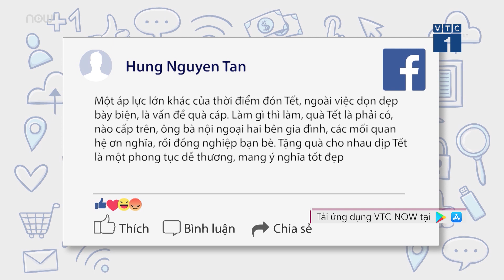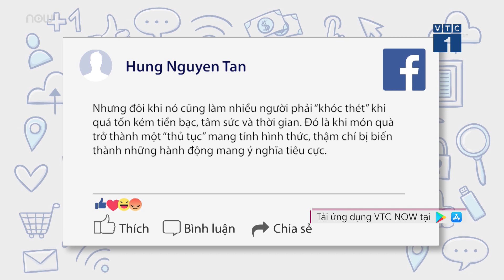Tết: Ám ảnh với những câu hỏi năm nào cũng hỏi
VTC1 | Năm hết Tết đến, bên cạnh niềm vui trở về sum họp bên gia đình, nhiều người lại cảm thấy khó xử với những câu hỏi quen thuộc đến mức ám ảnh.